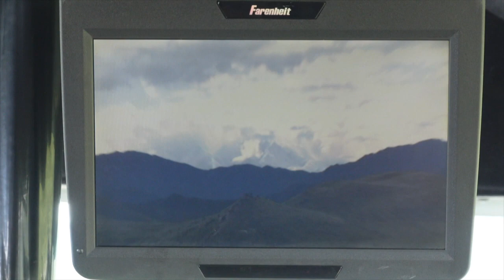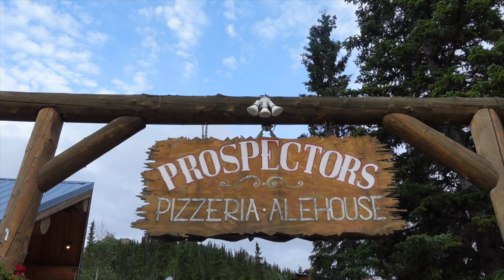Alaskan Adventure: 7/5/23 Daily Snippet Day 2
This snippet video shows highlights from the second day of our trip to Alaska, summer 2023.